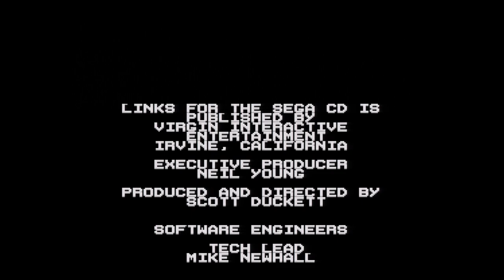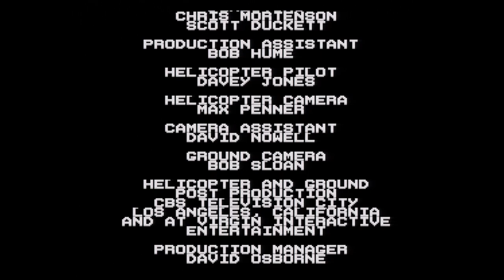Links: The Challenge of Golf - SEGA CD - Intro and gameplay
A really lovely port of the PC game and where it's clear a lot of work went into the Mega CD version, but sadly came out a little too late and the load times aren't great. Still a great game mind